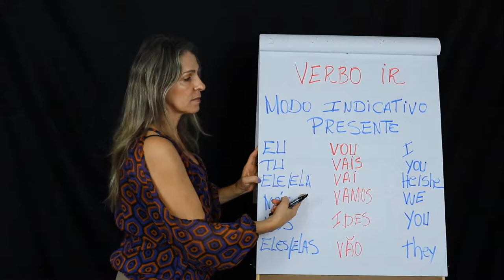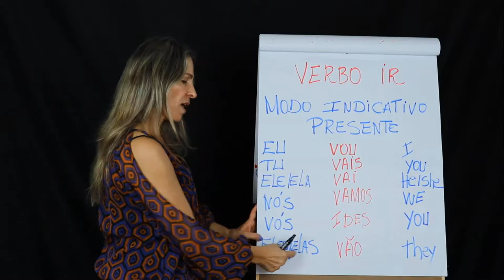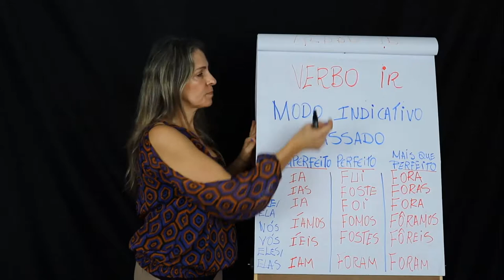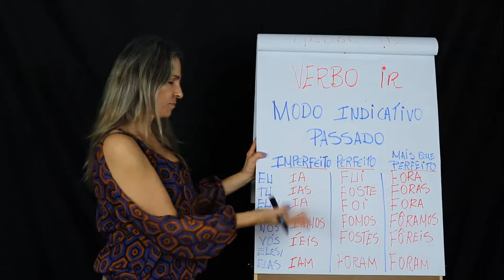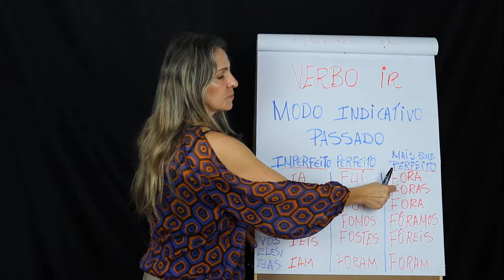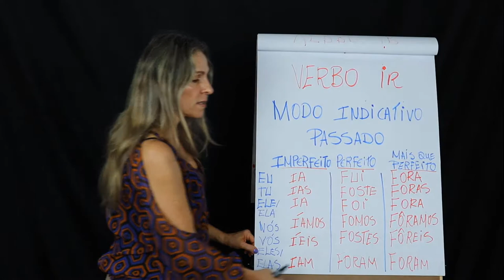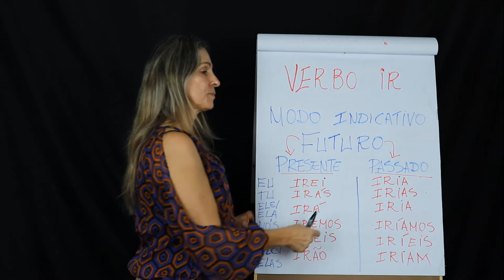The INDICATIVE mode | Marcia Cypriano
In this video I'll teach you how the indicative mode works in Brazilian Portuguese.